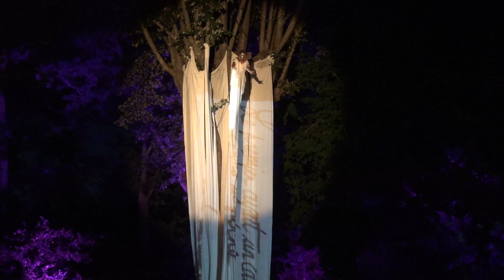Domaine culturel de la Haye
Inauguration du Domaine Culturel de la Haye au Taillan-Médoc le 12 septembre 2014.
Madeleine Richebois, directrice du pôle Culture, vous présente la nouvelle médiathèque et les activités culturelles du Domaine Culturel de la Haye.

® "That Kid in Fourth Grade Who Really Liked the Denver Broncos" par Chris Zabriskie